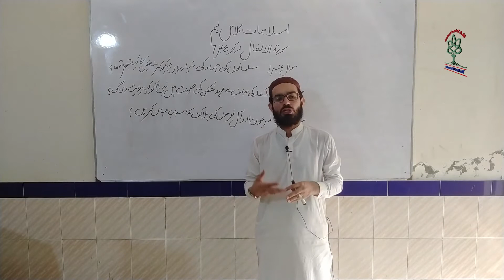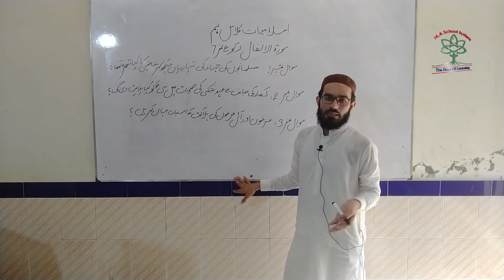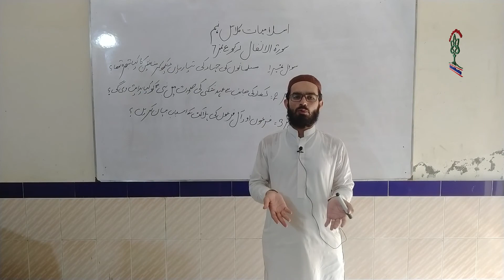Islamiyat Lecture 04 9th Class July 2020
Hafiz Sir Shahnawaz | Islamiyat Lectures 2 | Topic: سورہ انفال رکوع نمبر 7| 9th Class | July 2020